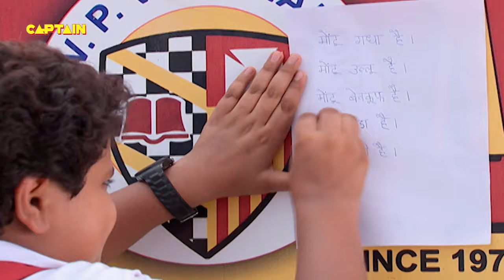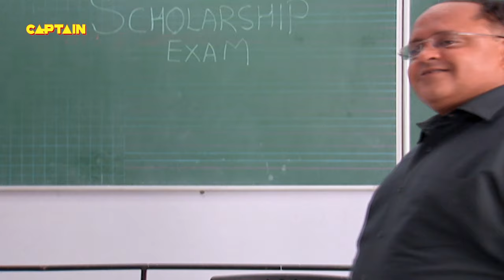Baalveer ( बालवीर ) Full Episode 164 || Dev Joshi, Karishma Tanna